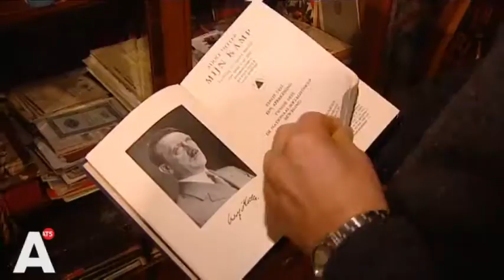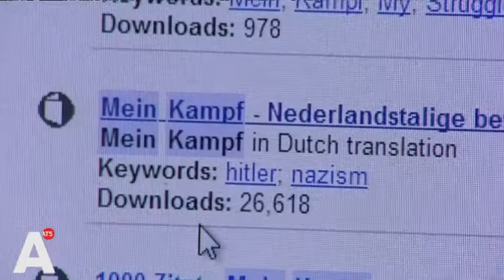'Meer belangstelling voor Mein Kampf door rechtszaak'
Galeriehouder voor de rechter: 'Door de rechtszaak meer belangstelling voor Mein Kampf'. Lees verder